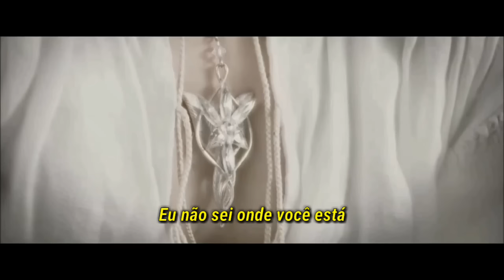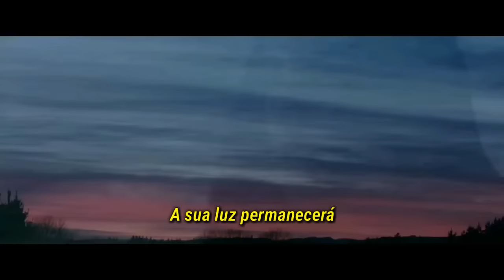Enya - If I Could Be Where You Are (Legendado) Filme "O Senhor dos Anéis"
Arwen & Aragorn